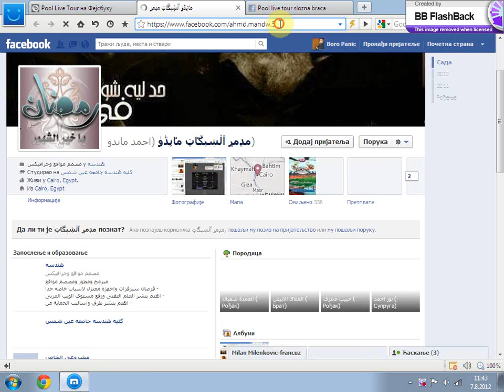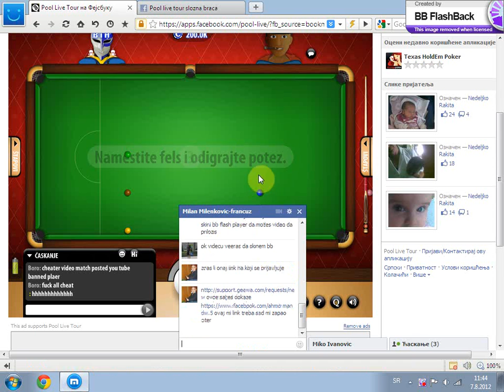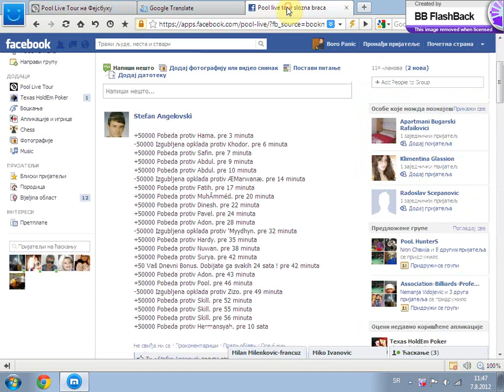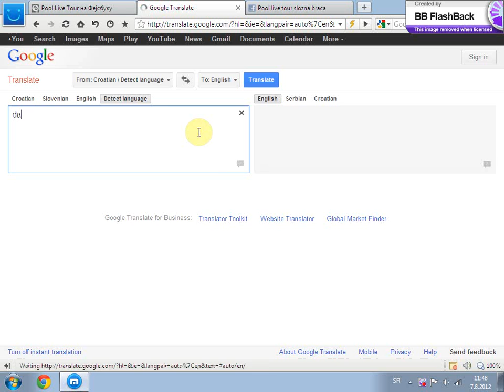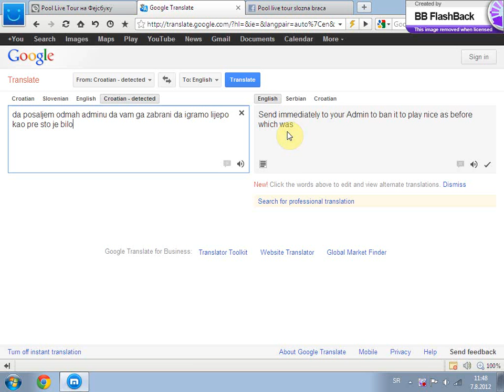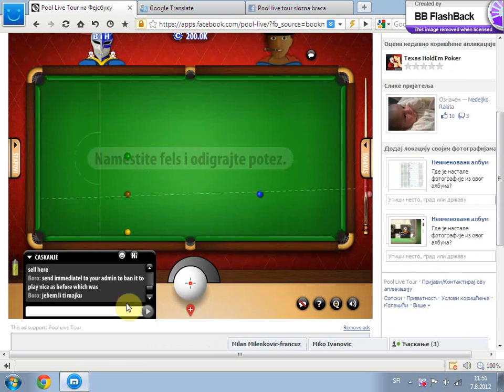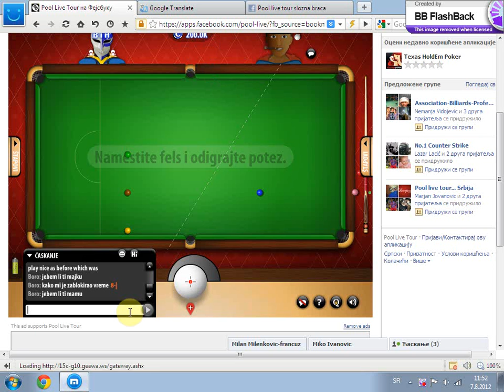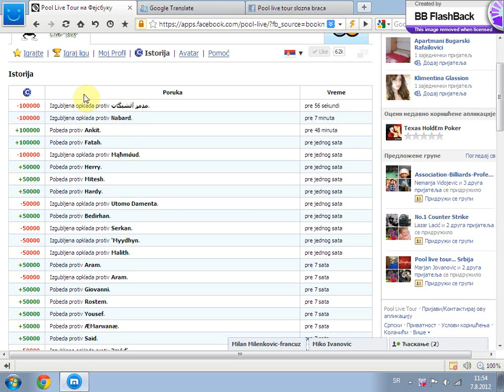pool live Bosnia Boro Panic& مډمړ ٲڵۺٻڱٵټ. Egipt All CHEATER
ova igrica pool live tour više ne moze da se igra ovo je čist 'KRIMINAL I KORUPCIJA'